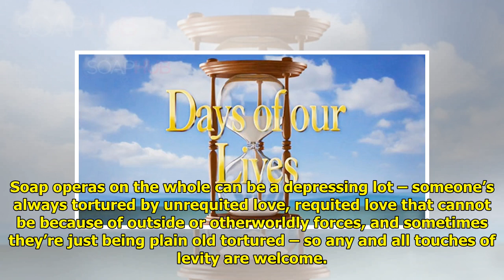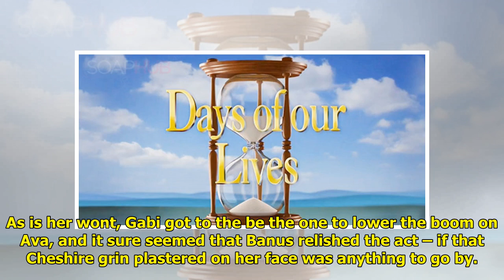Soap Hub Performer of the Week For DAYS: Camila Banus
Soap operas on the whole can b...